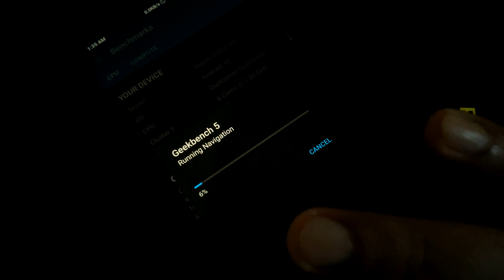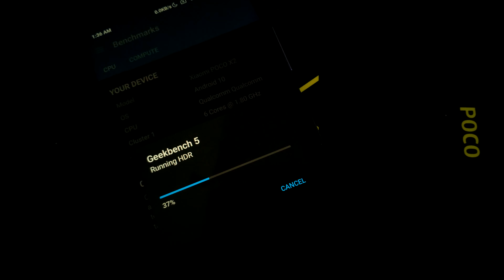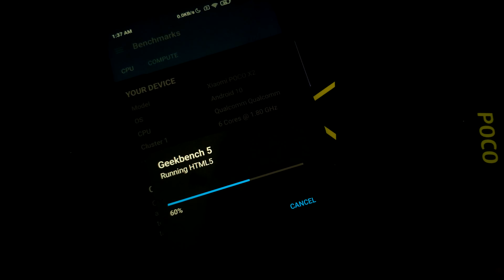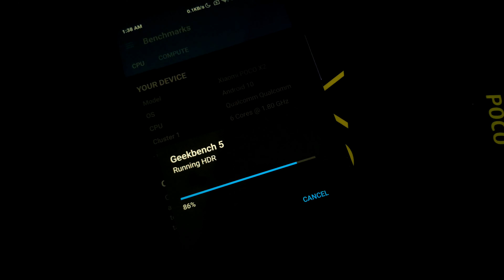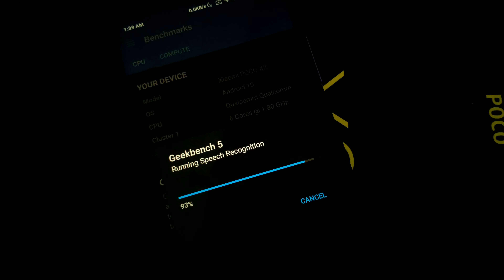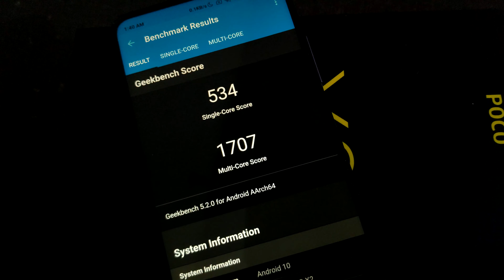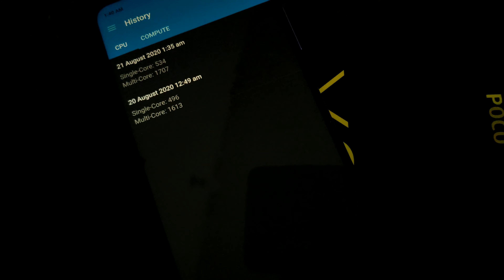POCO X2 GEEKBENCH 5 SCORE AFTER MIUI 12 UPDATE | POCO X2 MIUI 12 GEEKBENCH5 SCORE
If you found the video useful!